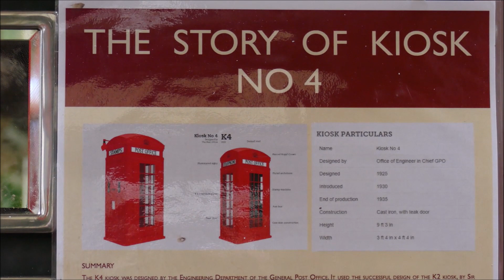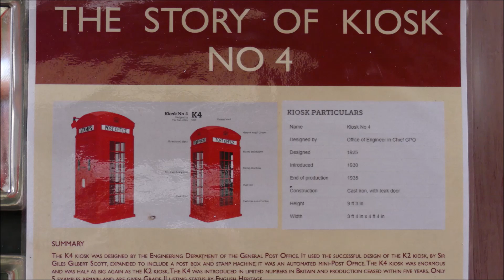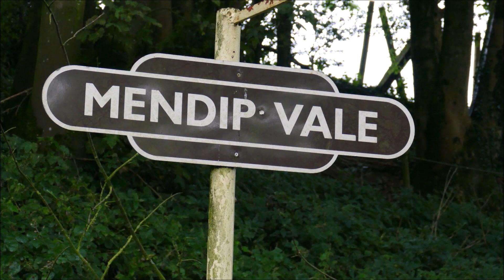RD21980(vid). 4555 on the East Somerset Railway - Part 1.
RD21980(vid).  The East Somerset Railway at Cranmore near Shepton Mallet was the brainchild of the late, great, wildlife and railway artist, David Shepherd.  It opened in the early 1970s and was home to two of his locomotives – 9F Class 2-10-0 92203 which he named BLACK PRINCE and Class 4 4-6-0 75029 which he named THE GREEN KNIGHT.

The line was originally part of the Great Western Railway network, but it was a victim of the Beeching Axe in 1963. The present heritage railway is 2½ miles (4 km) long, but there is the possibility of a future extension which would take it to the outskirts of Shepton Mallet.

The 9F 92203 has since moved away from the railway and is now based on the North Norfolk Railway at Sheringham; the Class 4 75029 has also left the E.S.R. and this is now based at Grosmont on the North Yorkshire Moors Railway.  The current working locomotives are LMS Ivatt Class 2MT 46447 and GWR 2-6-2T 4555; on the day of my visit the GWR prairie tank was in service.

Filmed in 4K using a Panasonic Lumix FZ1000 bridge camera.